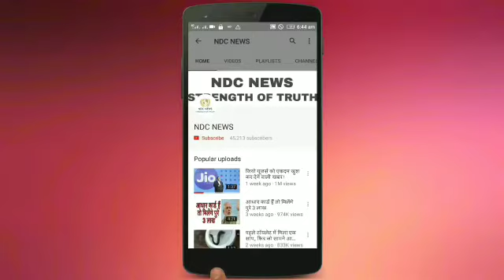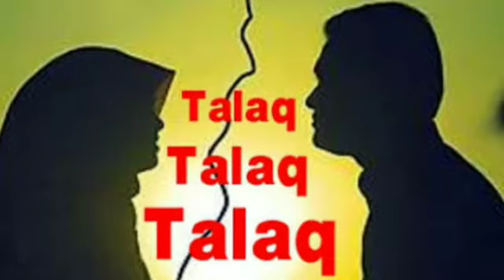यूपी में 48 घंटे में ‘तीन तलाक’ की चार घटनाएं, किसी ने मांगा दहेज तो कोई बीमार बेटी से था परेशान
2) अगर आपकी भी कलाई पर यह 3 और 4 लाइनें हो तो आप भी हैं बहुत स्पेशल, जानिए कैसे

4) सलमान की पूर्व भाभी मलाइका का एेसा चांदी अवतार घायल कर देगा आपको, देखें HOT PICS

5) कभी 800 रुपए में नौकरी करने वाली मुकेश अंबानी की पत्नी नीता ने शादी से पहले रखी थी ये शर्त